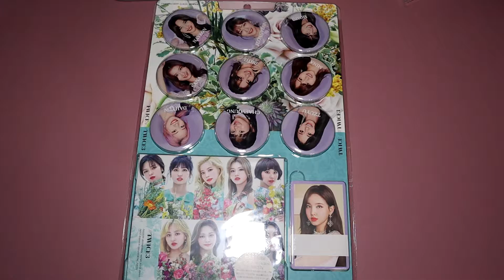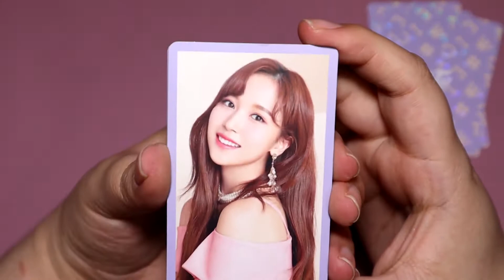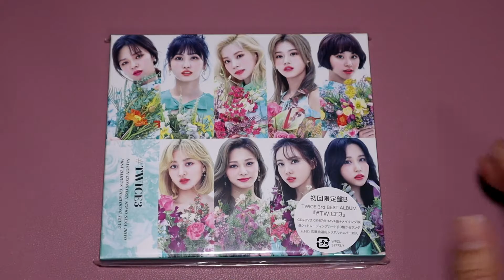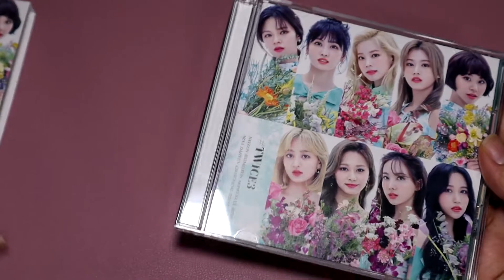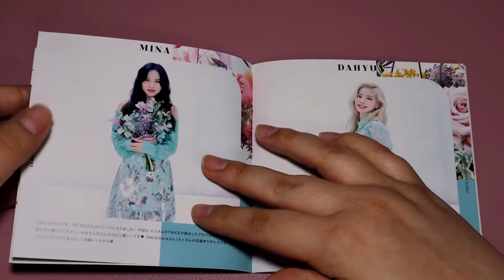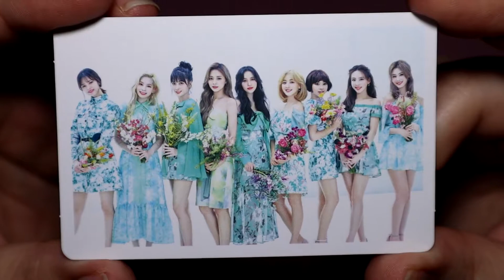Twice3 Limited B Album Unboxing!